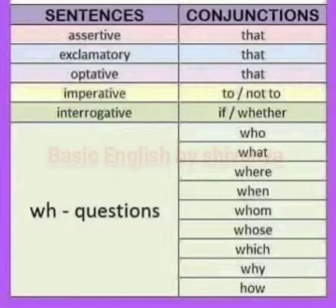15 December 2023